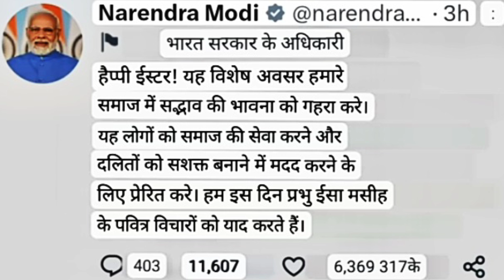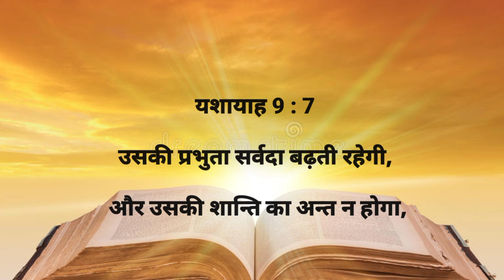PM मोदी राष्ट्रपति द्रौपदी मुर्मू ने ईस्टर के बारे में क्या कहा।सभी मसीही जाने। new Masih video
🙏welcome To The son of Jesus YouTube channel this is your youtube channel SON Of JESUS CR

Easter 2023

Dropadi murmu

Easter news 2023

Christian News

Jesus second time

Jesus video

Jesus News

Christian News

Prophet Bajendra sing Live Today

apostel Ankur Narula ministry

Yeshu ka aagman Nikat

Prophet Bajindra sing Live

Bible prophecy 2023

Prophet Bajindra sing

prophet Bajindra sing Live Today

prophet Bajindra sing prophecy

pastor Bajindra sing

Sun of Jesus News

Jesus news

Christian News